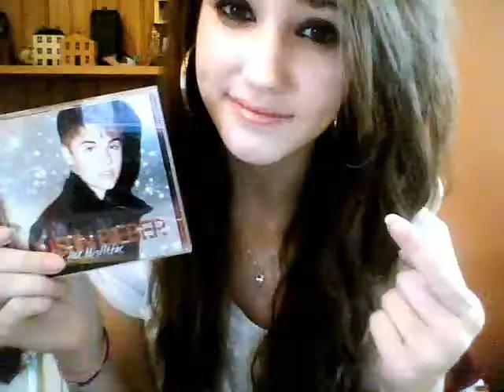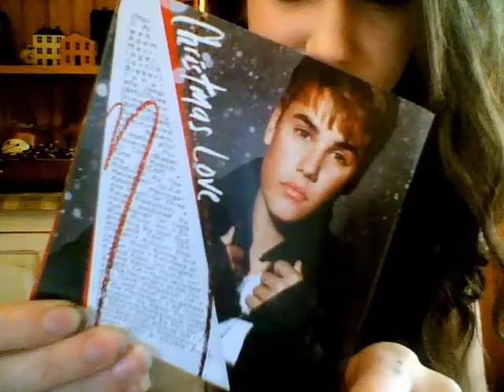Christmas Love by Justin Bieber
this is what i do when i stay home sick. shh.